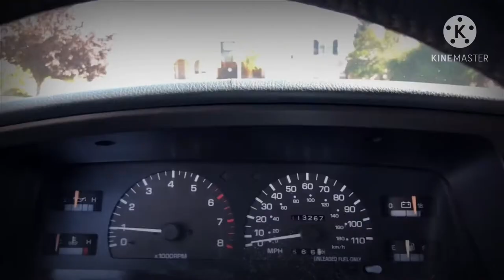A Very FAST 4Runner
My friend from the UK did the voice